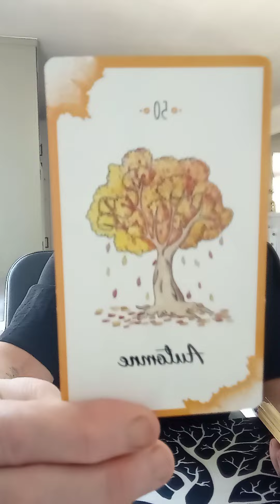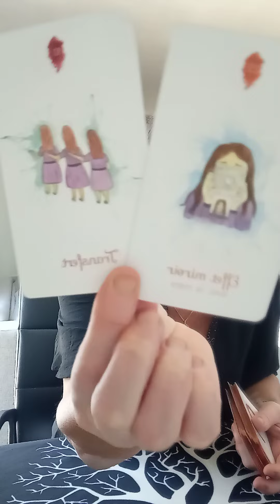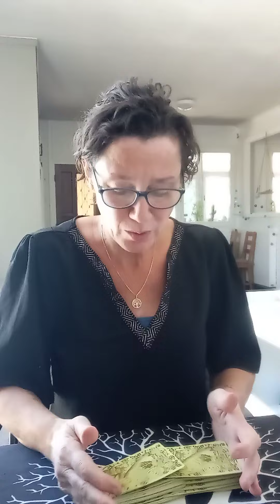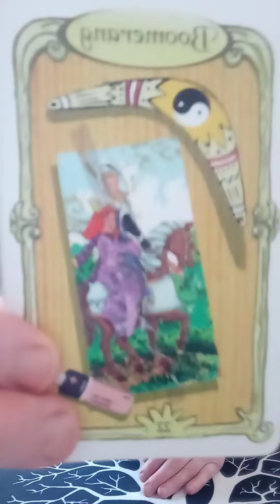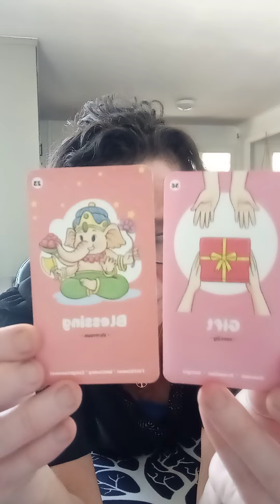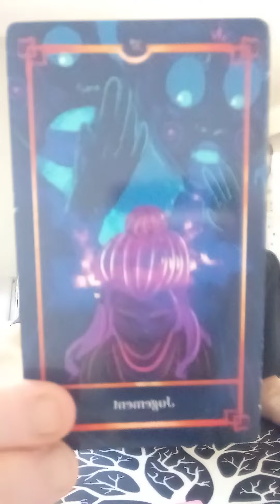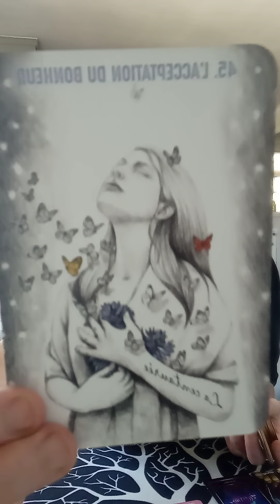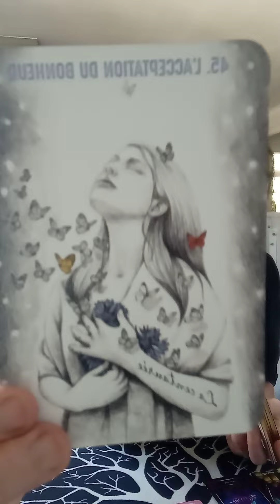Bélier ♈ juillet 2024.Un lien karmique, un véritable cadeau. Du jugement transféré à nettoyer.